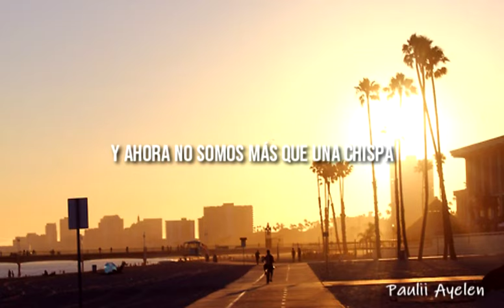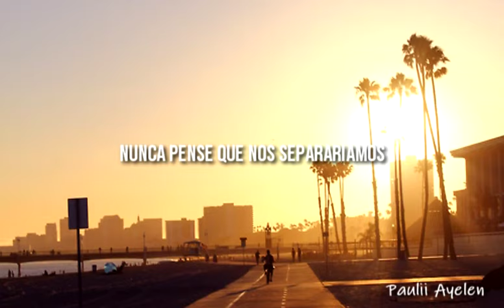Somebody That You Loved - Bruno Martini Ft New Hope Club (Traducida al Español)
Si hay algún error en la traducción o quieren alguna canción en especial pueden dejarla en los comentarios.

Cancion: Somebody That You Loved
Artista: Bruno Martini Ft New Hope Club
Programa que utilizo: Sony Vegas Pro 10